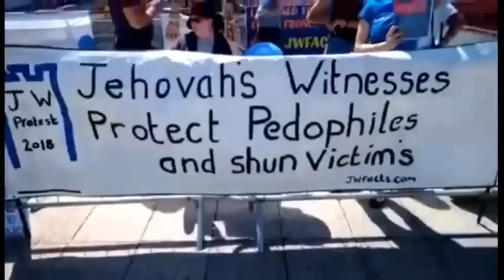( The Real Truth B.P. Stop Being Such A Cry Baby)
jehovah's witness/ watchtower/ jw.org/ ex jehovah's witness  / apostate/ The real truth